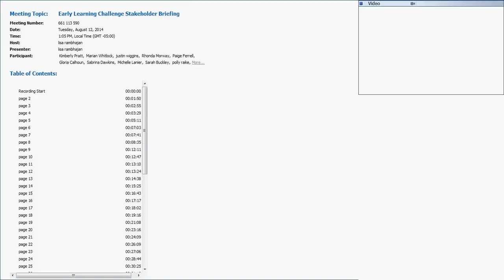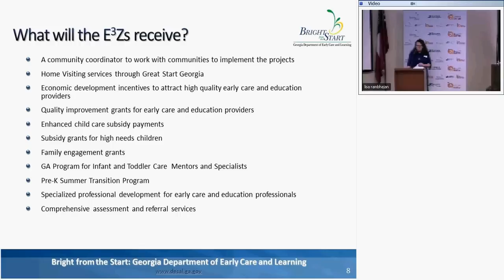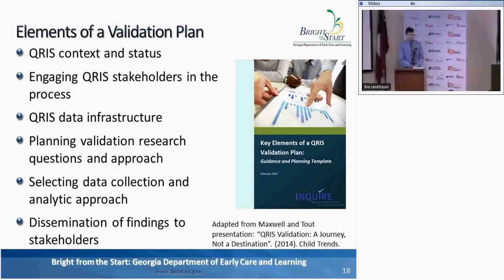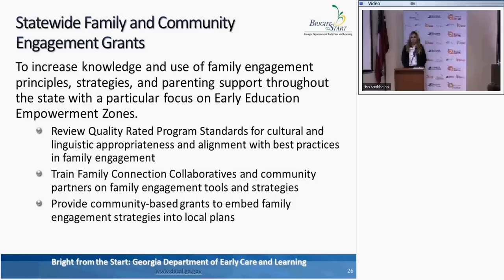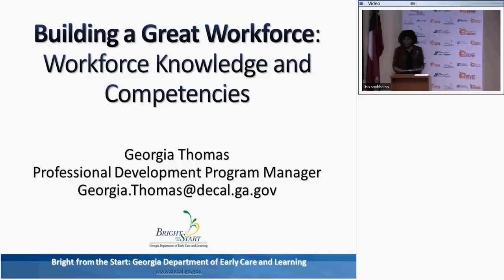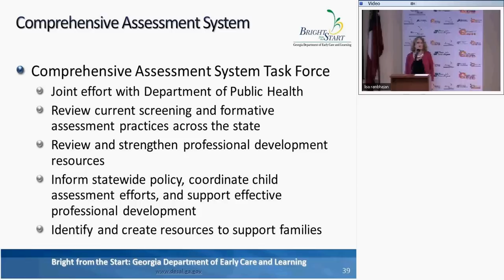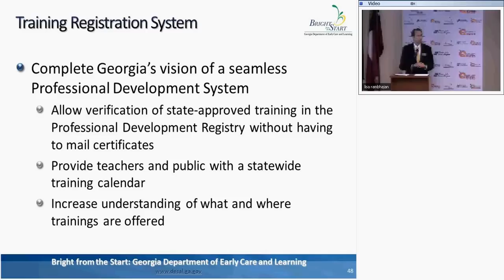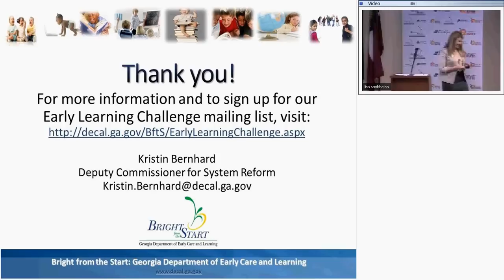Georgia's Race to the Top: Early Learning Challenge Stakeholder Briefing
During this special briefing that took place on August 12, 2014, grant leadership provides a grant and timeline overview, and the leads of each of Georgia's 12 projects provides an in depth look at the Early Education Empowerment Zones (E3Zs), the roll-out and validation of Georgia's Tiered Quality Rating and Improvement System (TQRIS), the Georgia Early Learning and Development Standards (GELDS), family engagement grants, home visiting expansion, new supports for early childhood educators, the development of a Kindergarten Entry Assessment (KEA), and improvements to the Cross Agency Child Data System (CACDS) and professional development resources for early childhood educators.